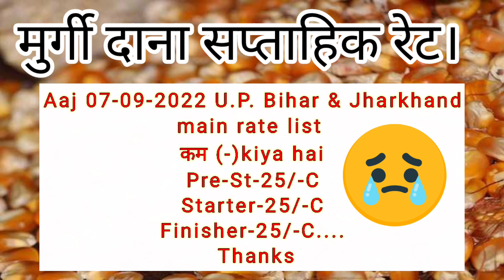Today UP, Bihar, Jharkhand feed rate/ Aaj ka UP, Bihar, Jharkhand feed rate 07.09.2022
Murgi dana weekly rate
murgi dane ke rate साप्ताहिक
यूपी बिहार झारखंड के साप्ताहिक murgi dana rate